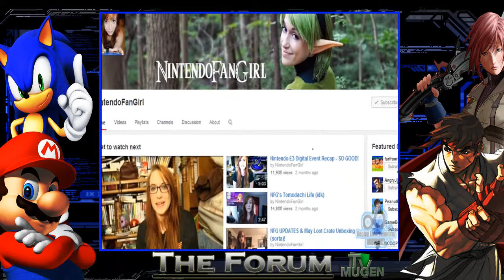Nintendo Partnership Program (Best deal or not?)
Nintendo has officially begin the beta stages of their new partnership program for Youtubers. Now you can earn revenue from uploading Nintendo Copyrighted material without worrying about strikes against your channel. Sweet deal! or is it?